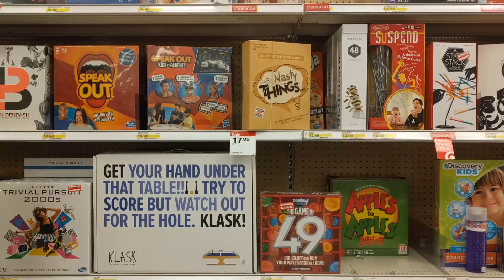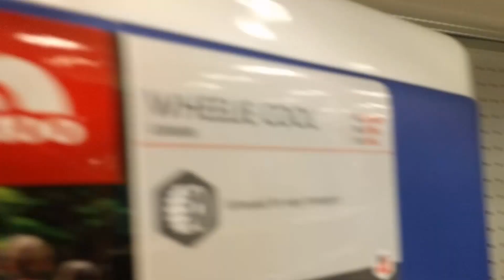Lame puns and fun at Target | Levian and Lekian Twins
Here's our first shot at ever doing some puns. We need some work we know...If you get maybe a smirk or a grin we have achieved our goal.
With your support, we'll be able to grow and expand and provide better videos!

Be our friend:
Lekian: